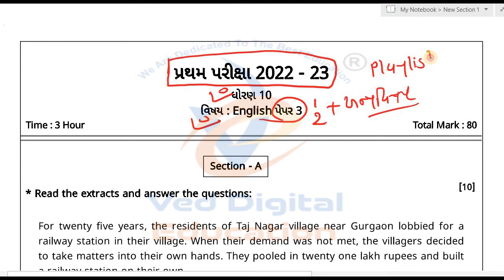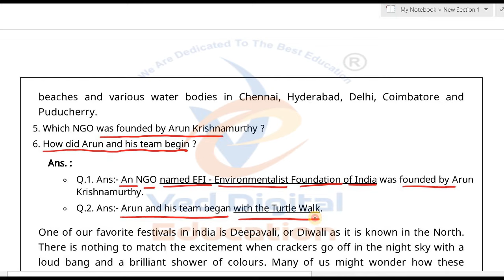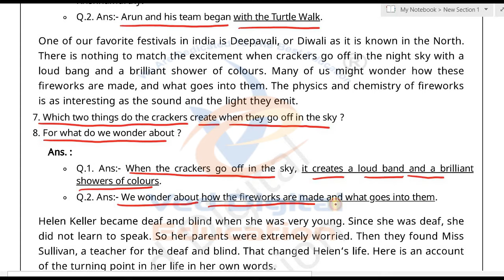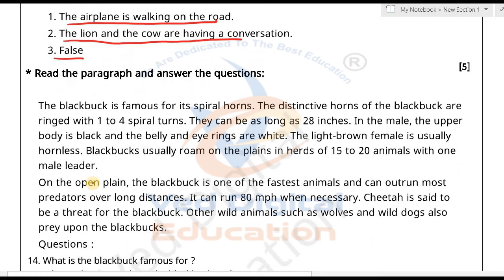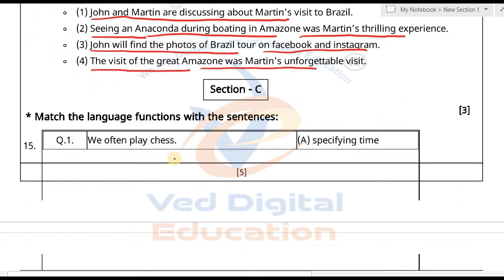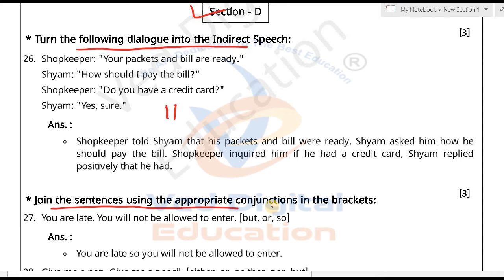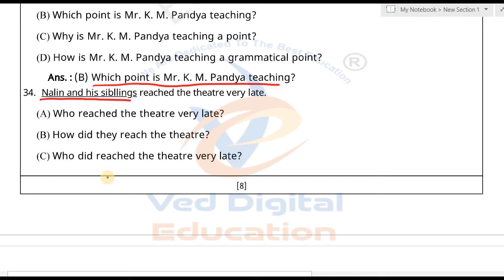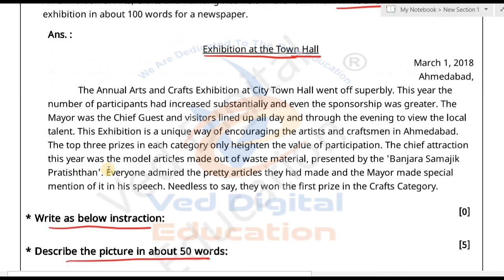Std 10 English First exam Paper Solution 2022, Std 10 English Pratham Pariksha Paper Solution 2022,